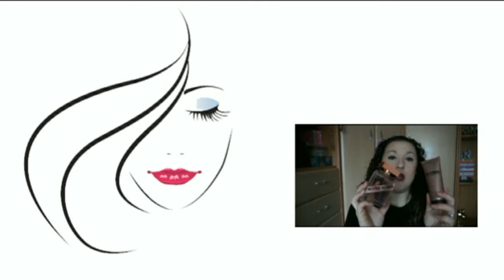Limpiadores Faciales | Noelia Talero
¡Los limpiadores faciales! Una limpieza es un paso bastante importante en la rutina diaria. Conoce agunos de ellos.

PRODUCTOS MENCIONADOS:
-Limpiador facial refrescante pepino, aloe y vitamina E Avon Care
-Limpiadora energizante con albaricoque y naranja Love Nature Oriflame

VÍDEOS RELACIONADOS:
-Reseña productos Naobay: